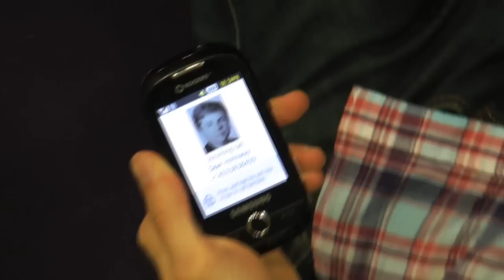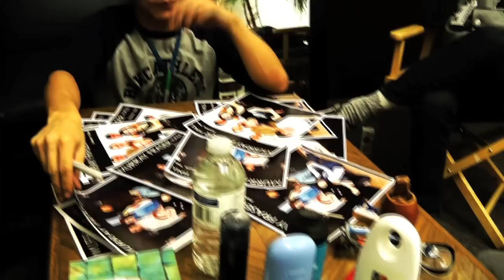INSIDE Murray Fraser Hall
From the Murray Fraser Hall Season 3 DVD extras